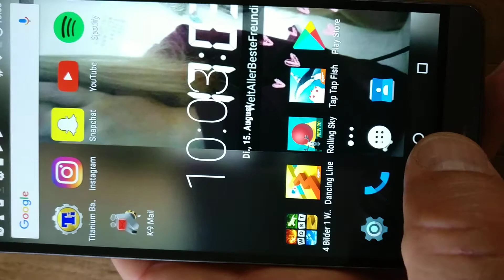LG G3 screen flickering